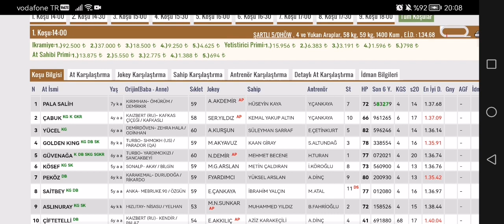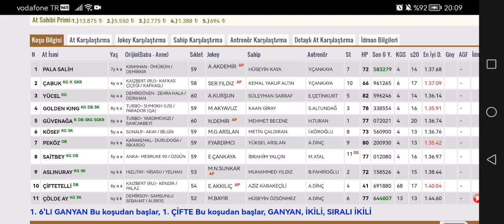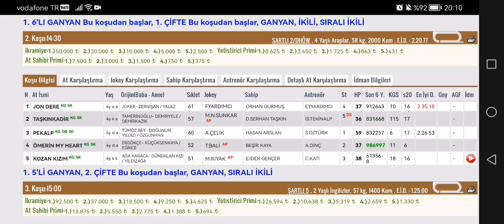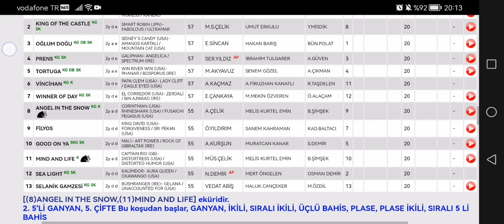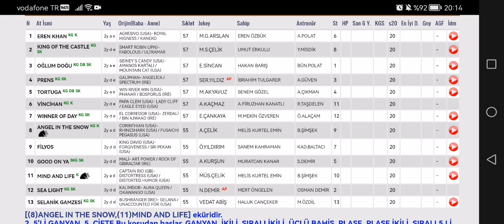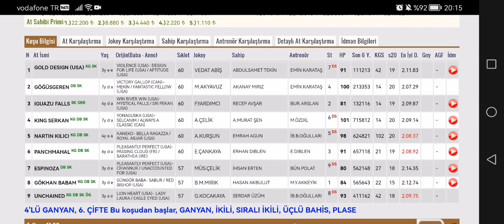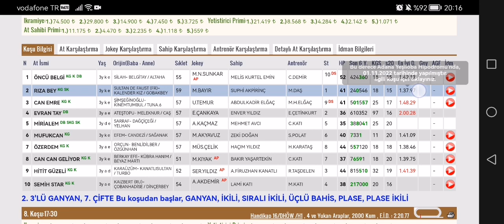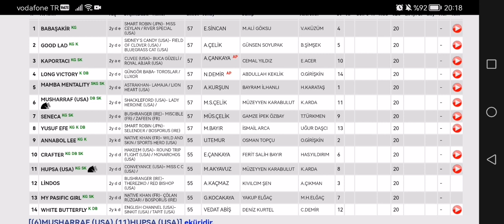19 Kasım 2022 Cumartesi Adana At yarışı tahminleri Adana altılı ganyan tahminleri ve yarış programı